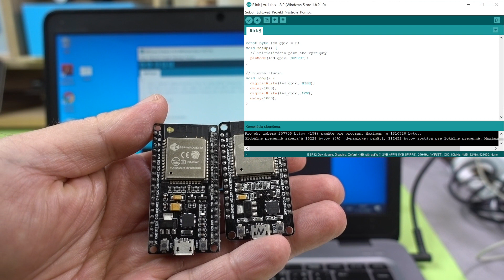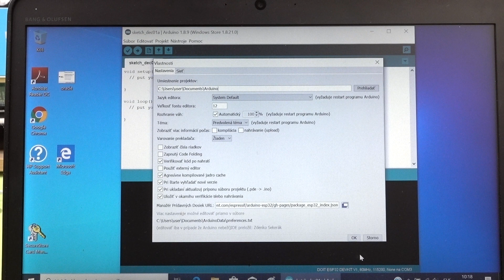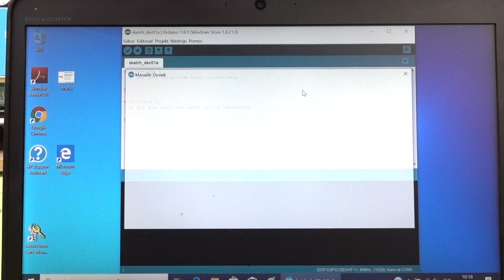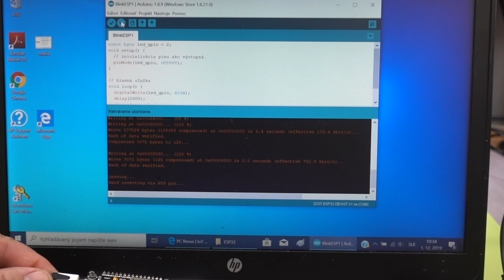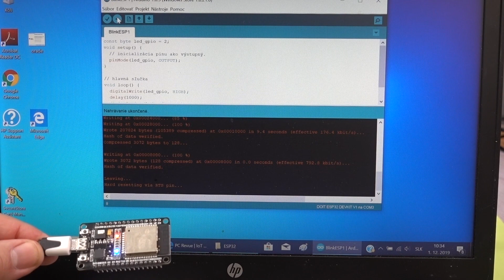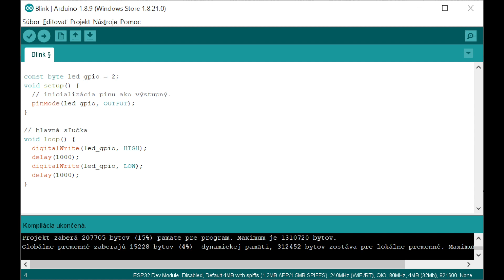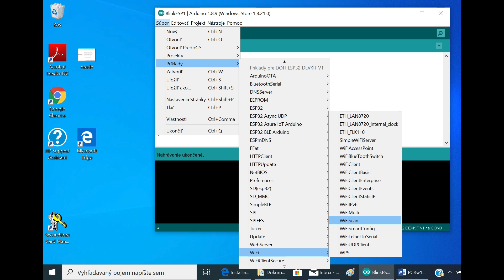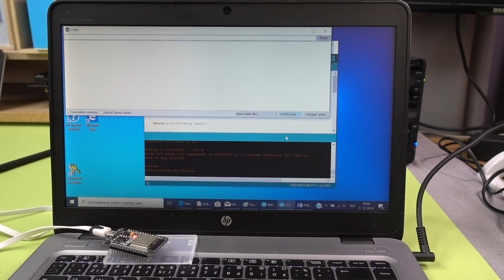Programovanie ESP32 v Arduino IDE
Výkonný mikrokontrolér ESP32 s podporou WiFi je možné programovať aj vo vývojovom prostredí pre Arduino. To umožňuje používateľom Arduina využiť svoje skúsenosti pri prechode na novú podstatne výkonnejšiu vývojovú dosku